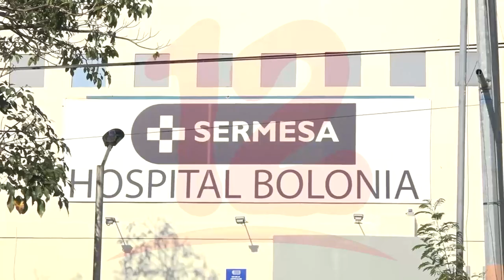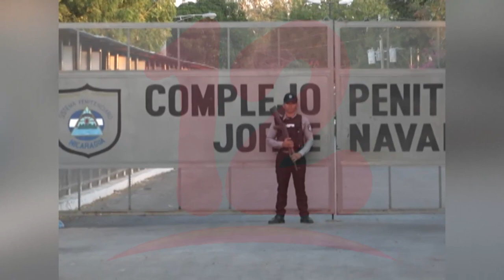Más de 50 médicos despedidos en SERMESA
NosResistimosAlEmbargo Alrededor de 50 médicos de distintas especialidades han despedidos en SERMESA